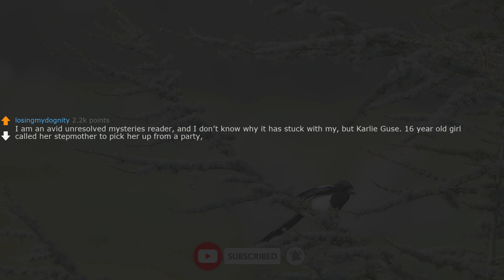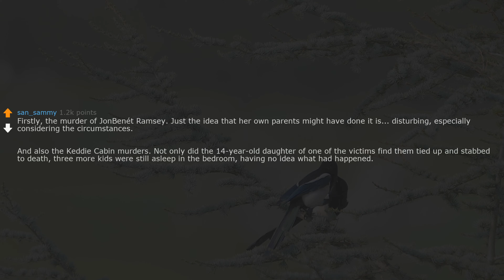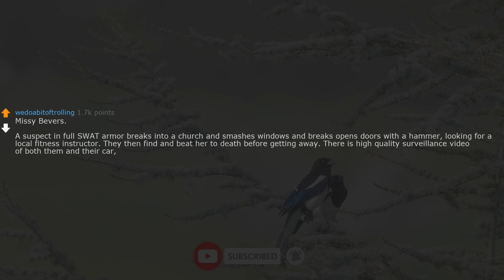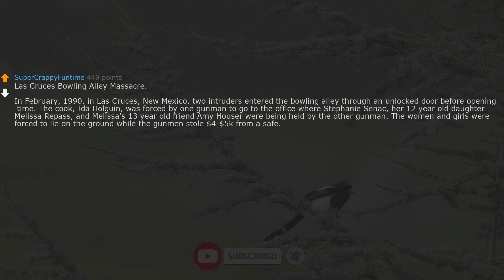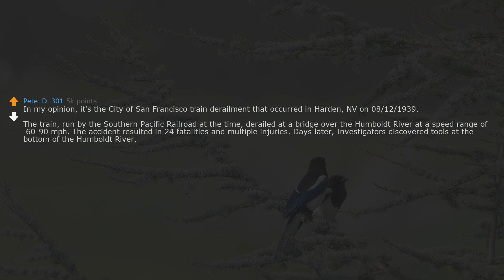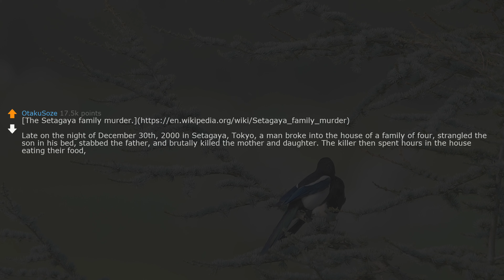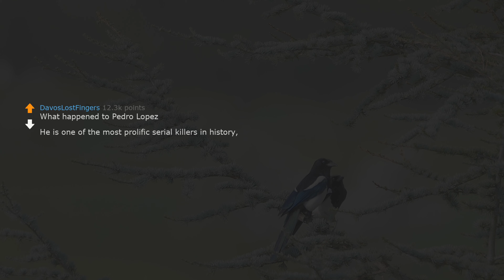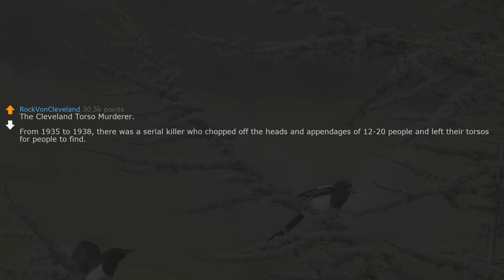askreddit | [Serious] What do you think is the creepiest/most disturbing unsolved mystery ever?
2.I (28M) is about to propose to my gf (28f) of 7 years, but then I discovered something. Need advice.